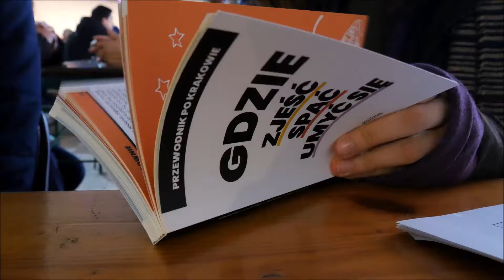„Namiot Spotkań" podczas I ŚDU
W Krakowie od 12 do 19 listopada trwają obchody I Światowego Dnia Ubogich. Osoby bezdomne i potrzebujące mogą skorzystać z licznych możliwości pomocy w „Namiocie Spotkań" na krakowskim Małym Rynku. Posiłki, porady specjalistów, warsztaty, zajęcia świetlicowe i występy artystyczne to tylko niektóre z wydarzeń rozgrywających się pod dachem namiotu. Dzieło Pomocy św. Ojca Pio na czas trwania Tygodnia Ubogich przeniosło do namiotu zajęcia świetlicowe.